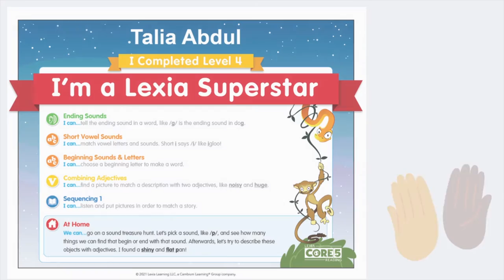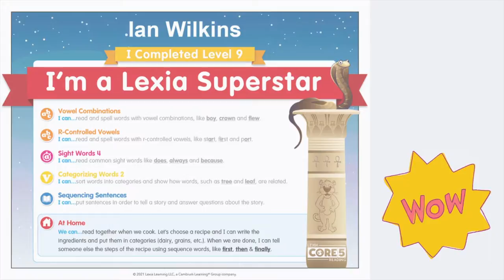BNN2 9 22